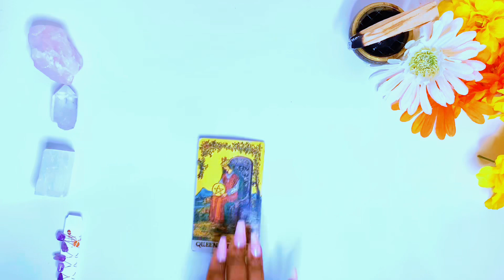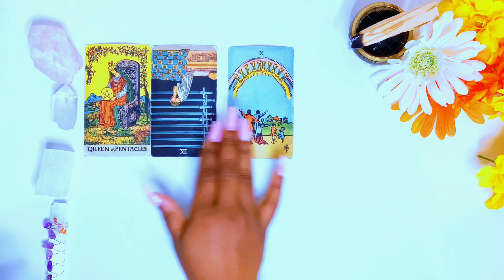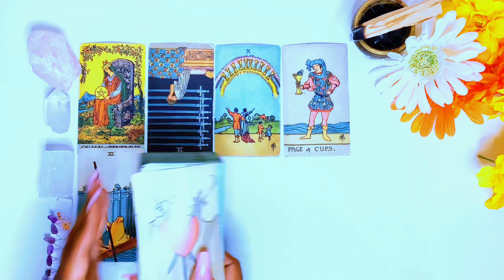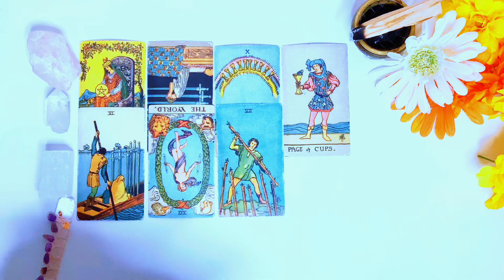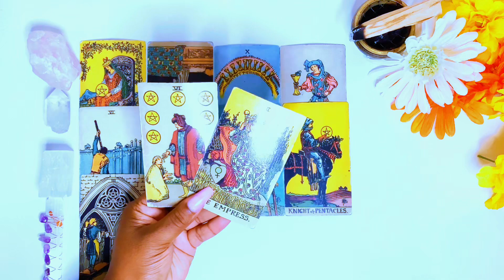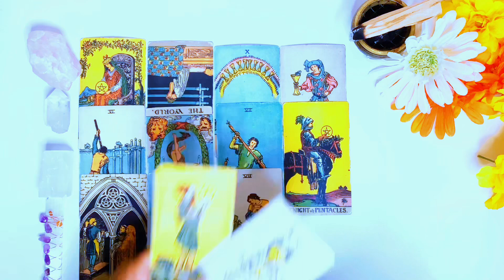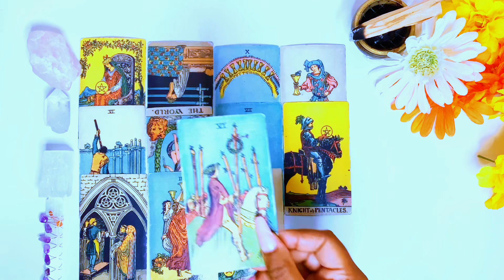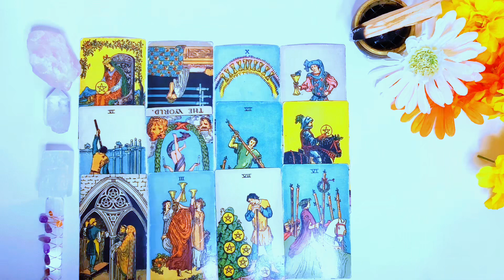Libra ✨ They’re coming back for one reason😳 If it can’t add value u don’t want it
Libra Love 🫶🏾🫶🏾🫶🏾

Sacredlibra.com